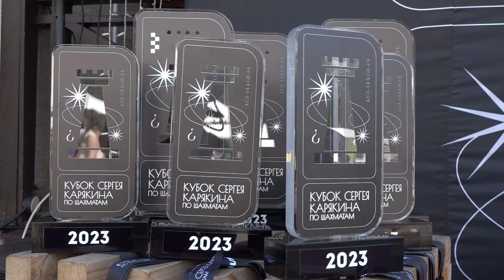Кубок Карякина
В одинцовском парке культуры, спорта и отдыха прошел первый этап Кубка президента Федерации шахмат Московской области Сергея Карякина. 15 юных участников сыграли с гроссмейстером на одной площадке.